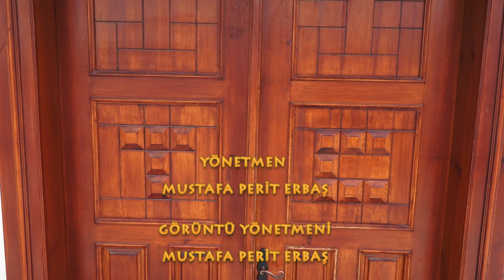HARCIRAH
Dürüst bir imamın başından geçen talihsiz olaylar.
Yönetmeni Mustafa Perit Erbaş